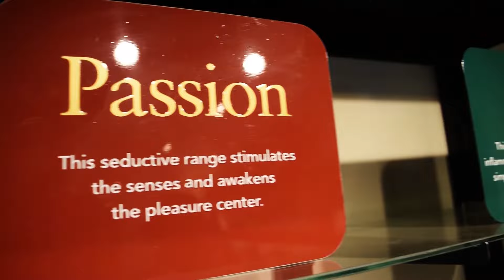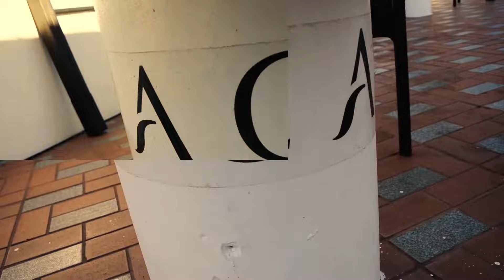SKY BOZZ - PURPLE ADDICTION (OFFICIAL VIDEO)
SKY BOZZ PERFORMING HIS HIT SINGLE PURPLE ADDICTION

PERFORM & WRITTEN BY SKY BOZZ
MIXED BY KYLE MCARTHUR
PRODUCER BY MCARTHUR RECORDS
ALL RIGHTS RESEVERED